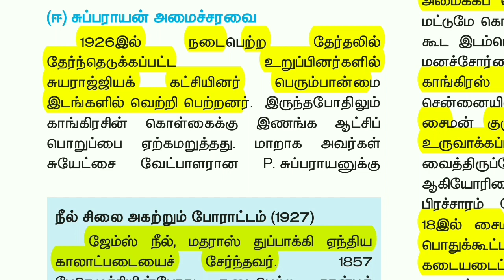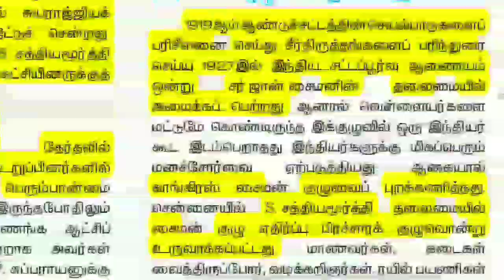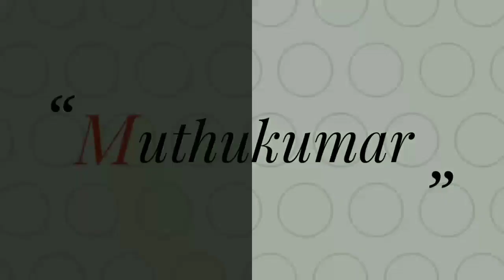சுப்பராயன் அமைச்சரவை - 1926